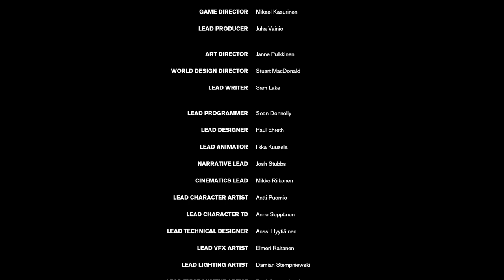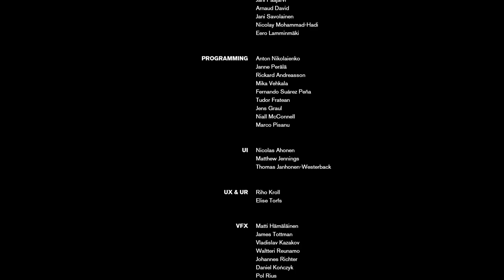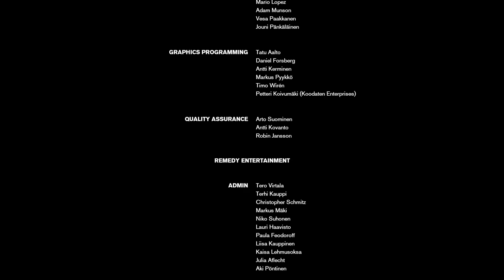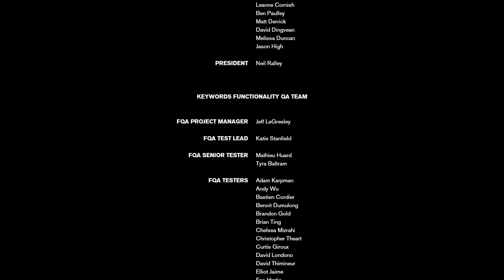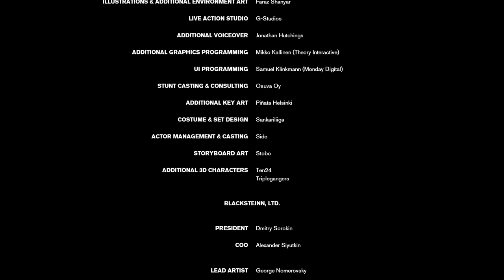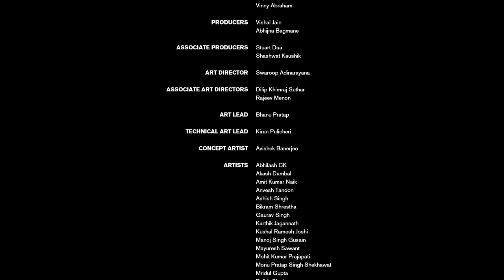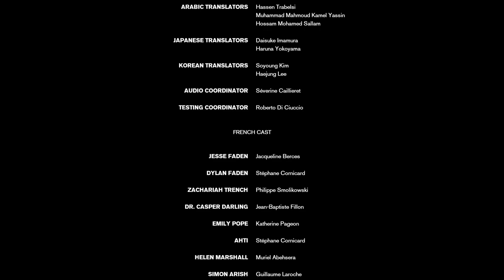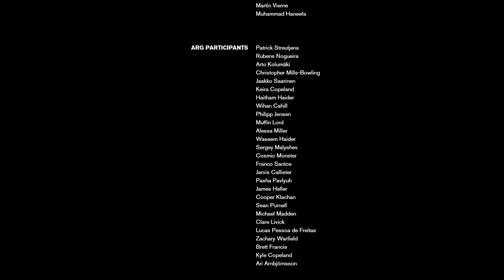Let's Play Control - PC Gameplay Part 27 - Finale - Mundane Dreams